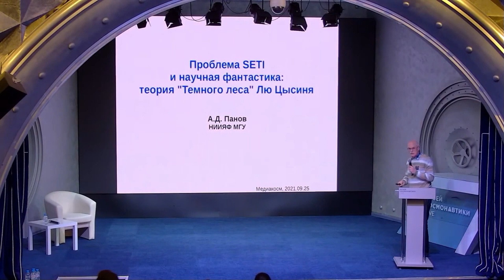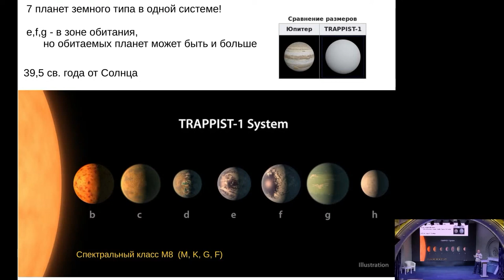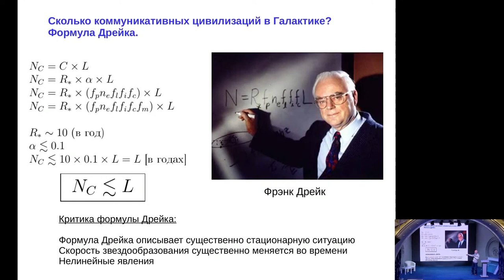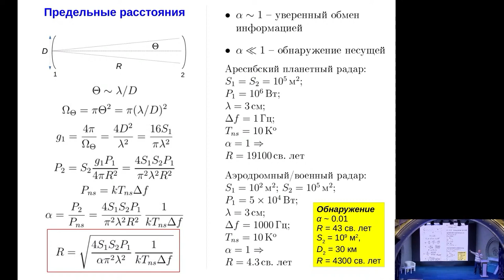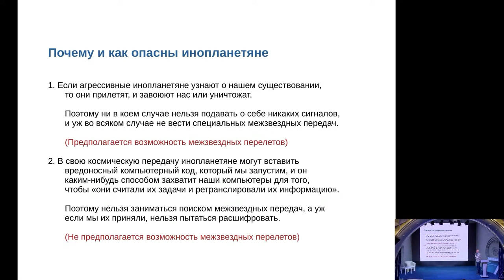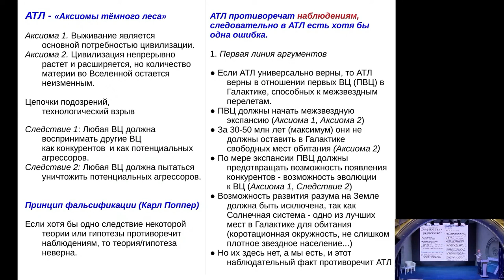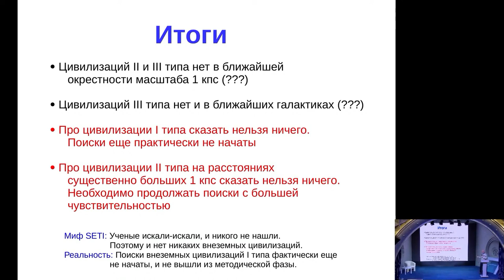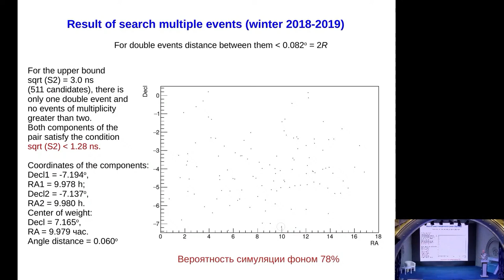Выступление А.Д. Панова 25.09.2021 Проблема SETI и научная фантастика: теория темного леса Лю Цысиня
@Космос в медиакультуре провел трансляцию с очень тихим звуком. Пришлось скачать видеофайл и поднять уровень громкости.

25 сентября в Музее космонавтики в рамкам международной научной конференции "Медиакосм-2021. Космос как пространство соучастия" состоялась лекция Александра Панова.

Существуют ли внеземные цивилизации, как их искать и представляют ли они потенциальную угрозу для человечества? Лекция посвящена проблеме SETI и ее отображению в современной научно-фантастической литературе. Особое внимание будет уделено анализу концепции "Темного леса" в знаменитой трилогии "Память о прошлом Земли" китайского писателя-фантаста Лю Цысиня.

О лекторе:

Александр Панов, доктор физ.-мат. наук, ведущий научный сотрудник НИИ ядерной физики МГУ, руководитель научно-культурного центра SETI при совете по астрономии РАН.

Лекция  прошла в 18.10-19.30 в кинозале Музея космонавтики.

Адрес: Музей космонавтики (проспект Мира, 111)